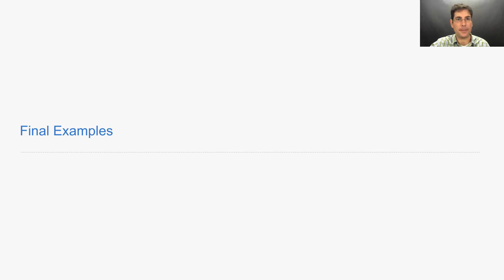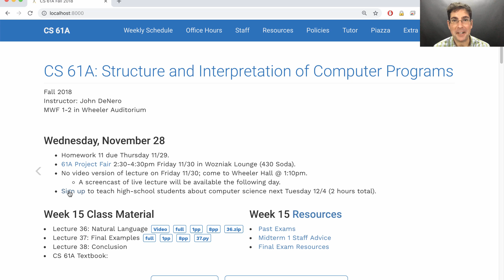61A Fall 2018 Lecture 37 Video 1